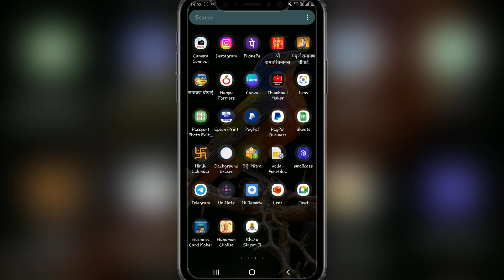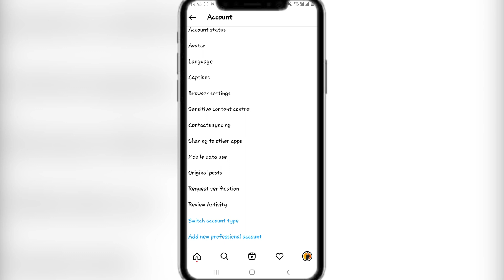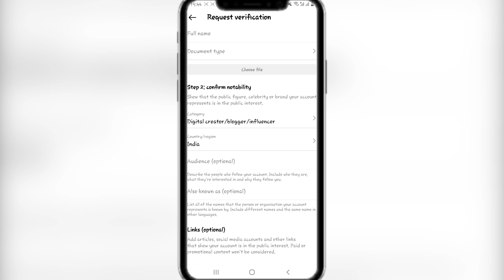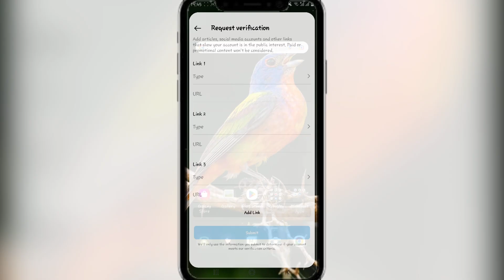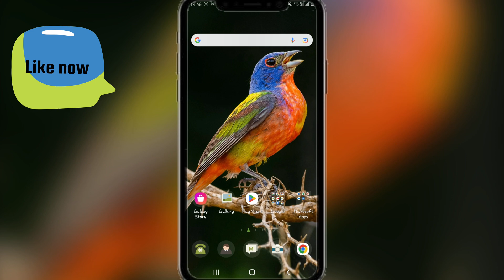How To Verify Instagram Account || Instagram Verify Kaise Kare || Instagram Blue Trick Verify kare